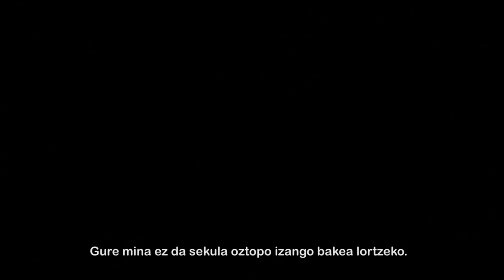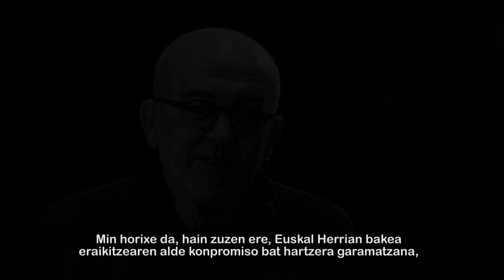EGIARIK GABEKO KASUAK / CASOS SIN VERDAD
Estatuak praktikara eramandako biolentziaren biktima Ane Ayestaran, Eneko Etxeberria eta Izaskun Iantziren arteko elkarrizketa Egia Jakiteko Eskubidearen Nazioarteko Egunaren testuinguruan.

Coloquio entre Ane Ayestaran, Eneko Etxeberria e Izaskun Iantzi, víctimas de la violencia practicada por el Estado, en el contexto del Día Internacional del Derecho a la Verdad.

Egiari Zor Fundazioa